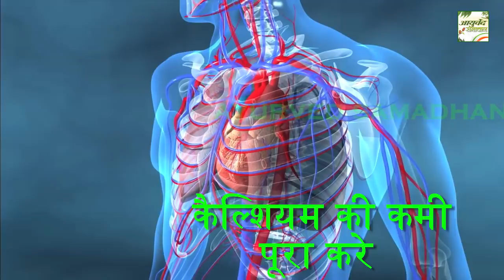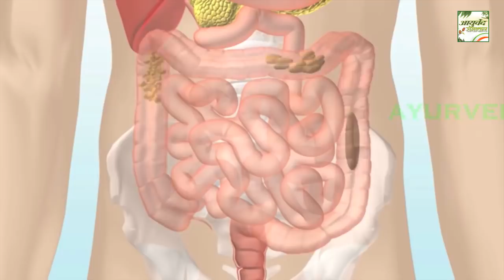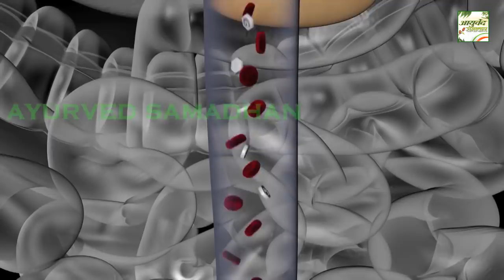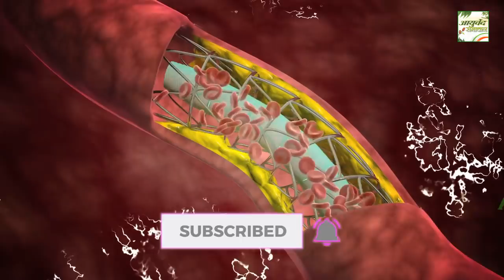खून बनाने की मशीन हैं ये दाने/ तीसरे दिन से इतना खून बनेगा कि डॉनेट करना पडेगा / Ayurved Samadhan